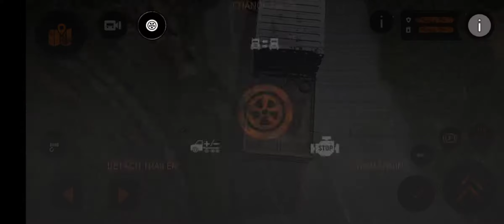MudRunner Mobile Gameplay - Mission 1 Walkthrough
MudRunner MOBILE! GAMEPLAY & FIRST IMPRESSION || Toturial gameplay

MudRunner, the off-roading simulation from the multi-million seller franchise, for the first time on mobile! Drive and master incredible all-terrain vehicles to venture across extreme landscapes!

• THE ULTIMATE OFF-ROAD EXPERIENCE
• OVERCOME THE ELEMENTS & MASTER REALISTIC PHYSICS
• 15 OPEN WORLDS TO EXPLORE
• 16 INCREDIBLE VEHICLES

MudRunner is the ultimate off-road experience, putting you in the driver seat and daring you to take charge of incredible all-terrain vehicles, venturing across extreme Siberian landscapes with only a map and compass as guides!

Complete your objectives and deliveries by enduring perilous conditions across wild, untamed landscapes in extreme conditions with dynamic day-night cycles. Overcome muddy terrain, raging rivers and other obstacles that all realistically react to the weight and movement of your vehicle powered by the game's advanced physics engine.

15 OPEN WORLD MAPS TO EXPLORE
Explore 15 immersive environments with 6 sandbox maps and 9 challenge maps, enhanced by stunning graphics. Choose what path to take, through difficult terrain, rivers, forests, swamps, mountains... nature and its dangers will always put you to the test.

16 INCREDIBLE VEHICLES
From light vehicles designed for scouting the path ahead to heavy duty military trucks, drive 16 powerful all-terrain vehicles, each with its own characteristics and attachable equipment.